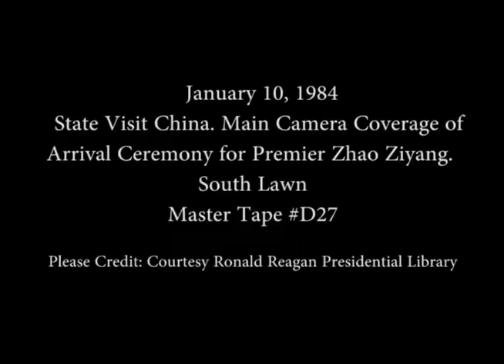State Arrival Ceremony for Premier Zhao Ziyang of China on January 10, 1984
Full Title: State Visit China. Main Camera cuts coverage of Arrival Ceremony on South Lawn on January 10, 1984

Transcript: N/A

Production Date: 1/10/1984

Access Restriction(s):Unrestricted
Use Restriction(s):Unrestricted